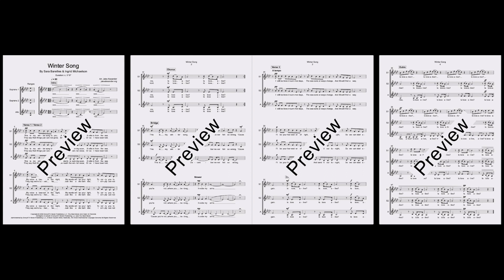Winter Song - SSA a cappella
This choral arrangement is available for purchase Other arrangements by Jake Alexander can be browsed